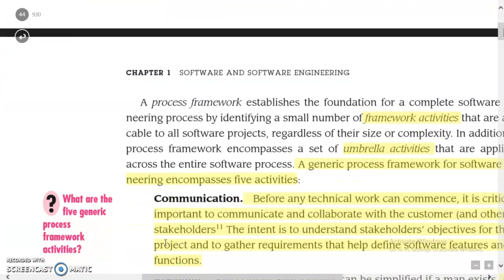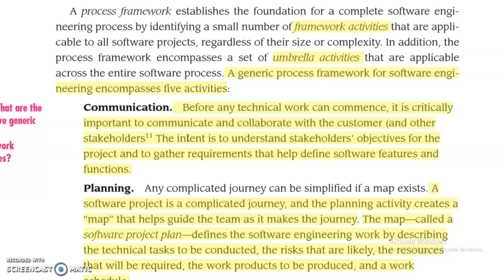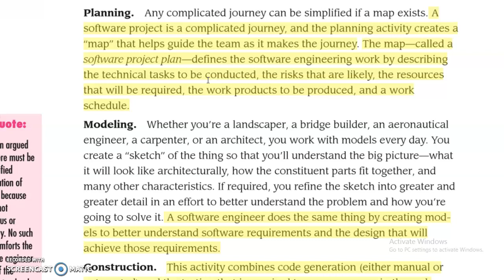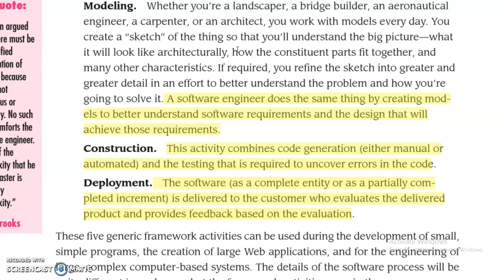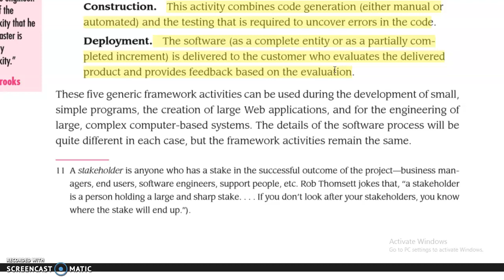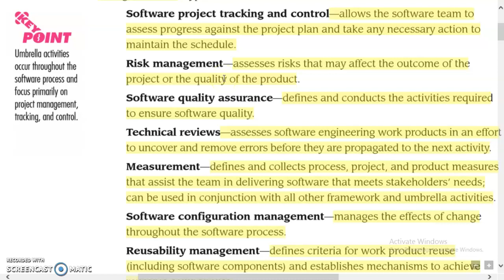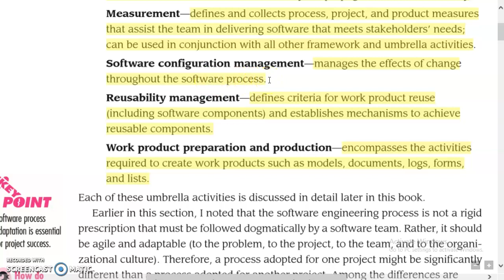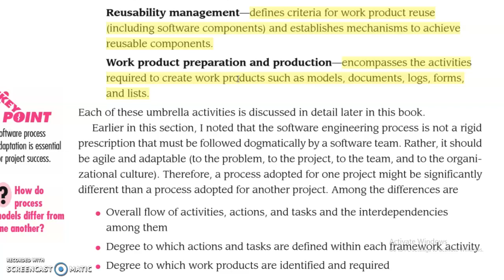SOFTWARE ENGINEERING | SOFTWARE PROCESS | module 1